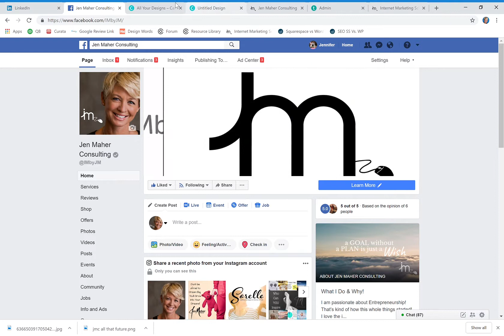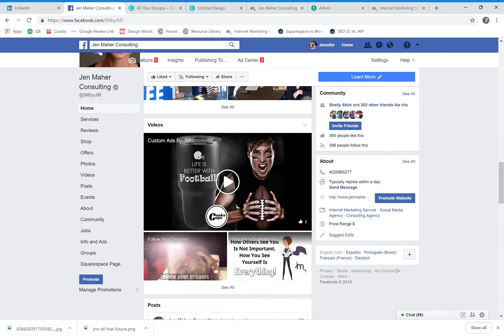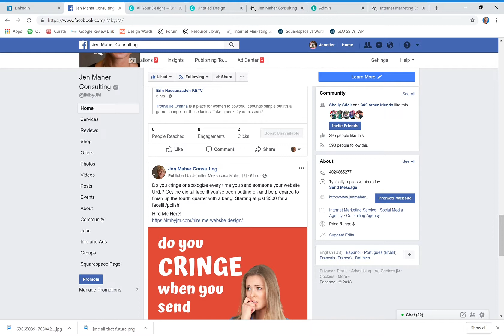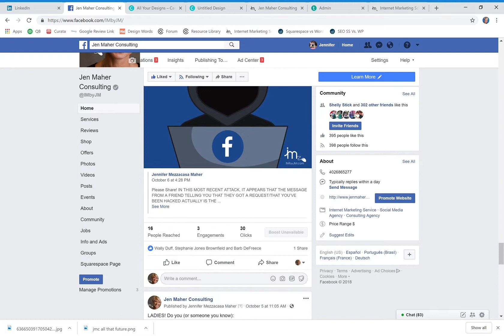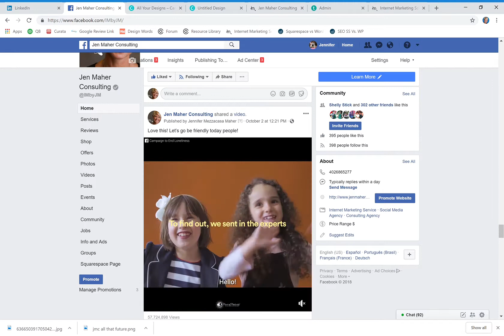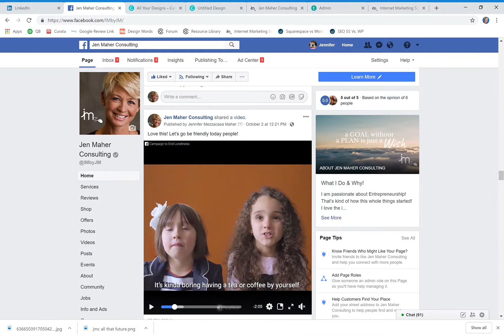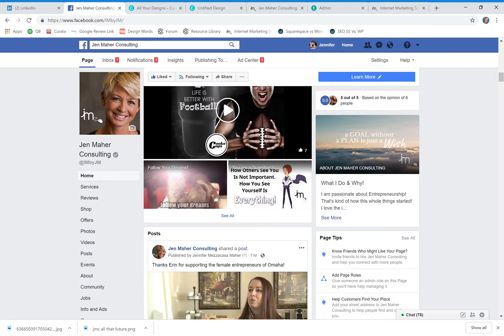The 80/20 Rule of Social Media Marketing